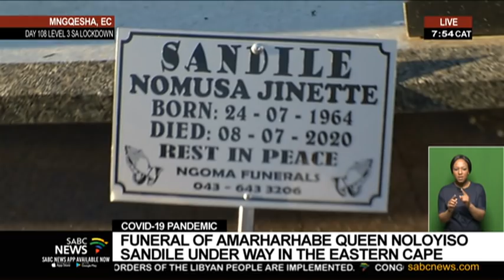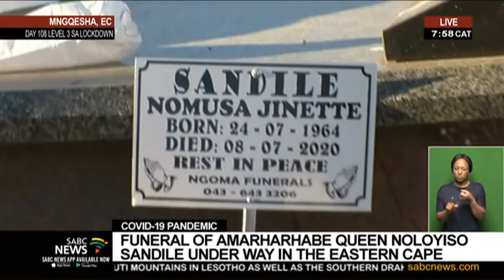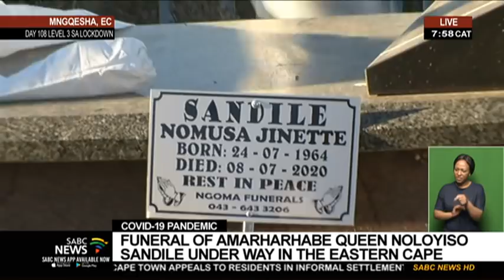Queen of the AmaRharhabe Noloyiso Sandile's funeral is under way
The Queen who died of COVID-19 related complications at the Cecilia Makiwane Hospital on Wednesday, has been accorded an official special funeral category one.  She is the sister to Zulu King Goodwill Zwelithini and her funeral will be conducted in line with coronavirus lockdown regulations